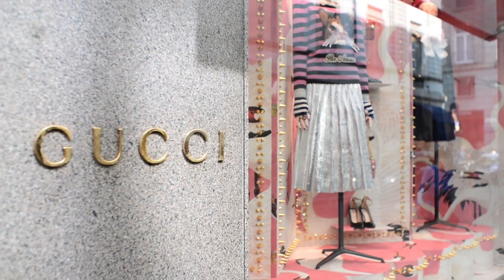PLACES TO VISIT When Traveling to Italy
PLACES TO VISIT When Traveling to Italy. In this video we go over PLACES TO VISIT When Traveling to Italy.